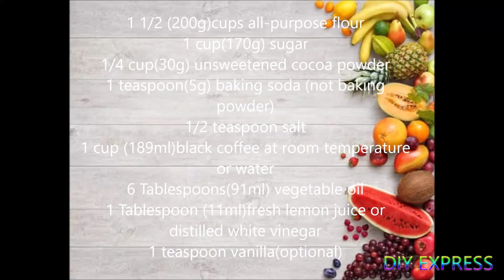Easy Eggless Chocolate Birthday Cake in Lockdown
1 1/2 (200g)cups all-purpose flour
1 cup(170g) sugar
1/4 cup(30g) unsweetened cocoa powder
1 teaspoon(5g) baking soda (not baking
powder)
1/2 teaspoon salt
1 cup (189ml)black coffee at room temperature
or water
6 Tablespoons(91ml) vegetable oil
1 Tablespoon (11ml)fresh lemon juice or
distilled white vinegar
1 teaspoon vanilla(optional)

Cake easy homemade
eggless birthday cake in lockdown
carfew me cake kaise bnay
no cream eggless birthday cake in lockdown
cake with few ingredients in lockdown
3 ingredients cake in lock down
few ingredients cake in lockdown
kam saman se cake bnay lockdown me
cake lockdown
birthday cake in lockdown
birthday cake quarantine
lockdown birthday
Bristi cake home